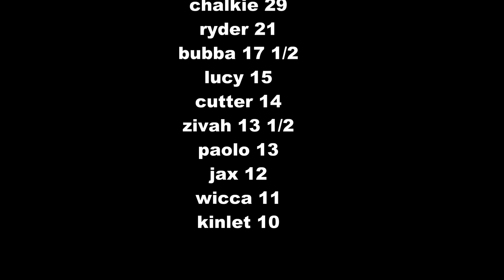whippet racing sun may, 5, 2019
bcwrc whippet racing, abbotsford. b.c, sun, may 5, 2019